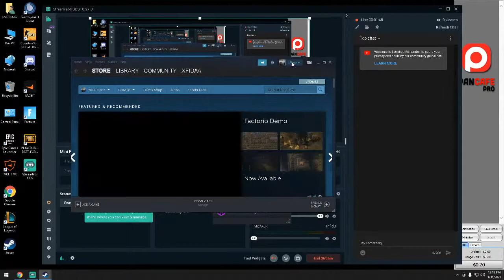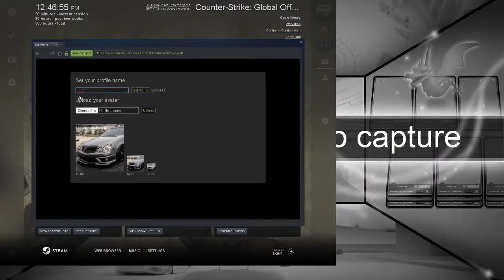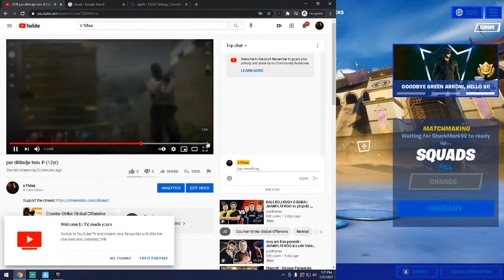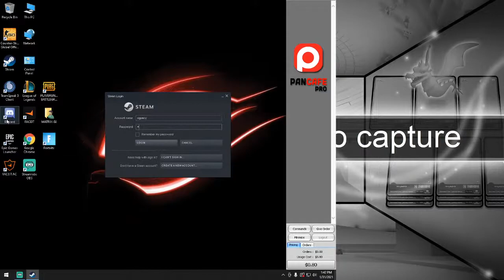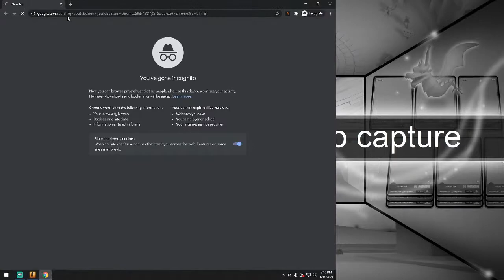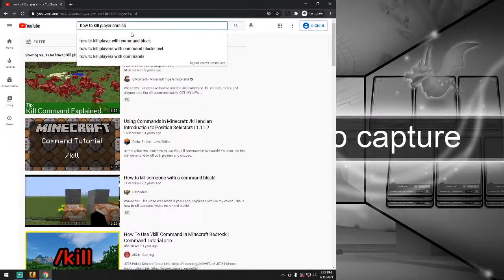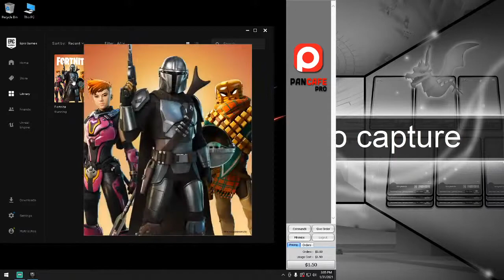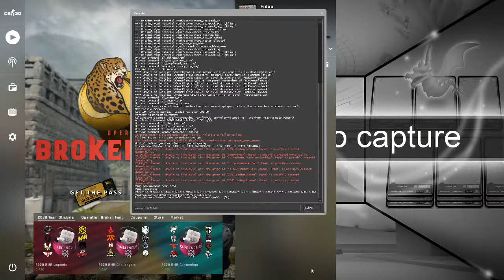per ditlindje tem :P (12yr)